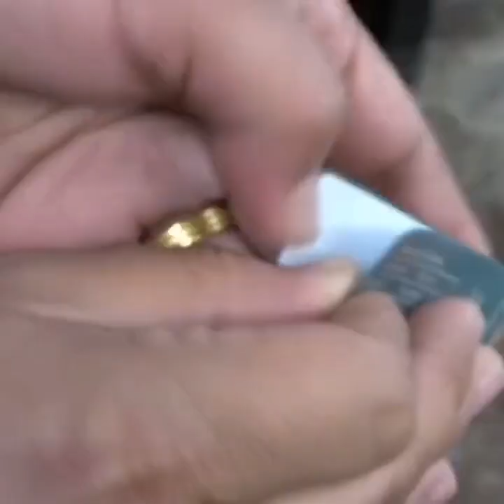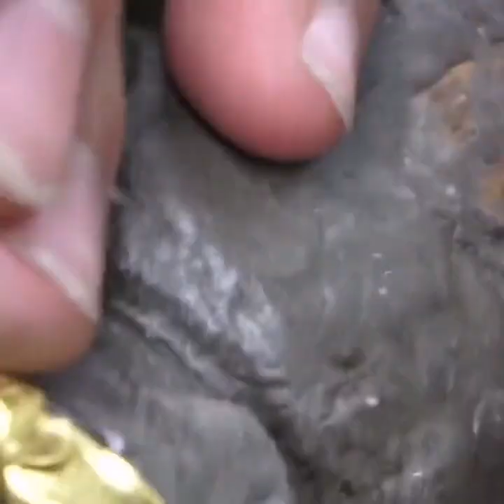You canal,, four tiktok youtube adventure, music, documentary#, افلام قصيرة#وثائقي#فيديوهات#تيك توك